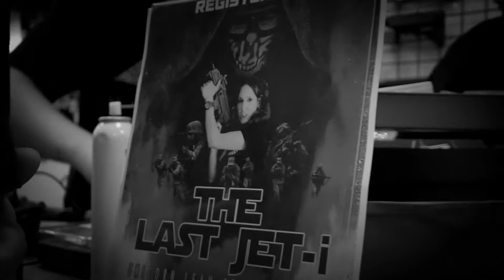Jet the Desertfox Unicorn Leah visits Modern Airsoft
On December 30 and 31, Modern Airsoft was visited by airsoft celebrities, Jet DesertFox and Unicorn Leah for "The Last Sale of The Year" and the game event, "The Last Jet-i: Unicorn Leah Strikes Back."

The event was a total success with a great turnout and we look forward to seeing you all at future store and arena events.